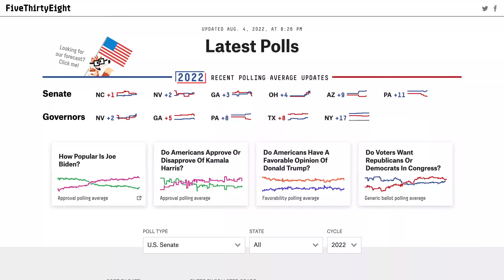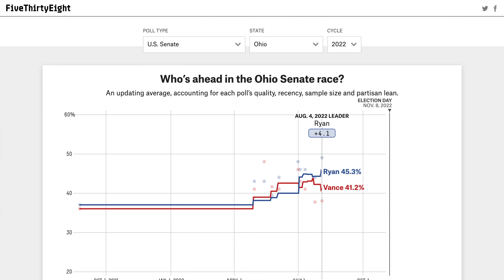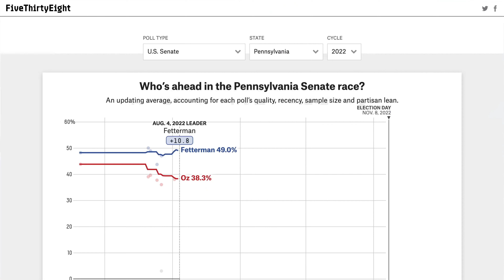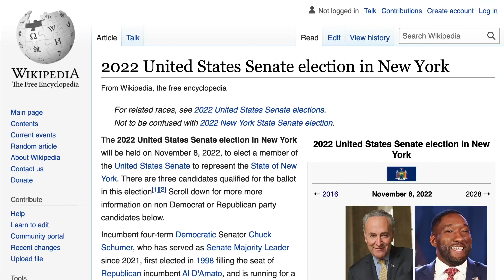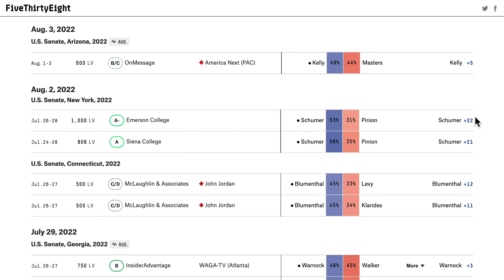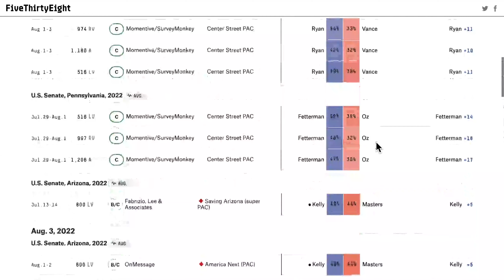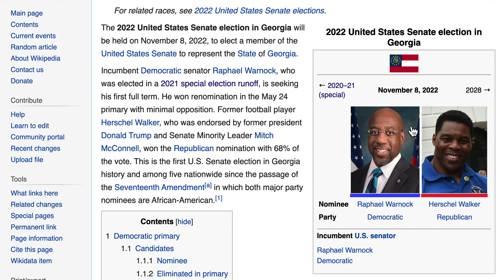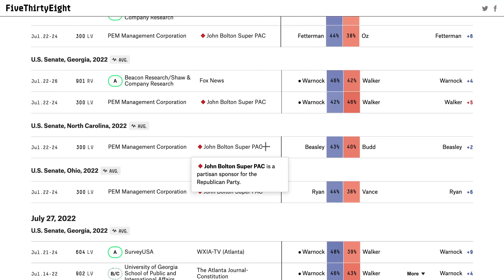Dems Lead In New Polls From Ohio, Pennsylvania, Arizona | 2022 Election Analysis